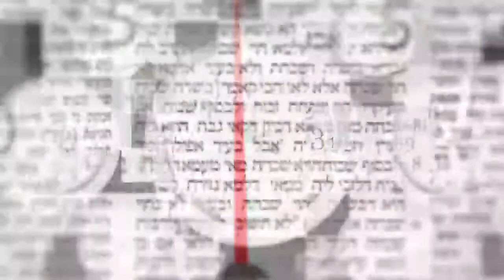דקה מתוקה על מסכת עירובין דף עו